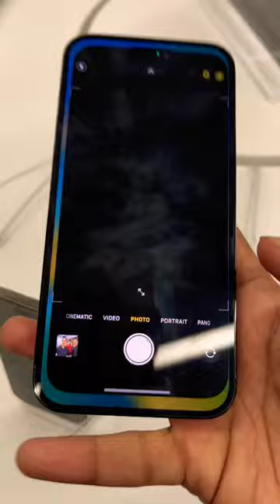iPhone 14 pro Max